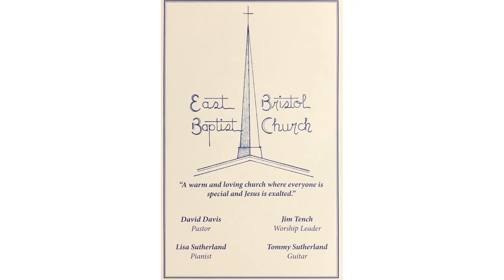Sunday May 10, 2020